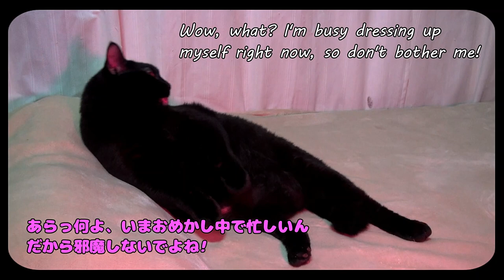黒猫チコちゃん A big window...and there... 大きな窓...そしてそこには...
君が代
陸上自衛隊/広報

効果音ラボ

Free text-to-speech
音読さん

Free compress PNG
COMPRESS PNG

Free bg remove
remove bg